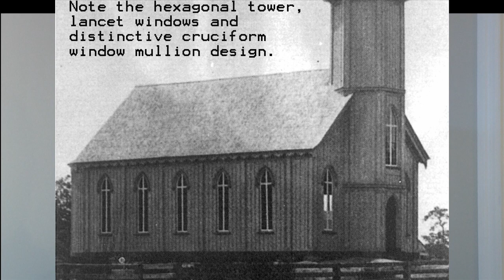Build of Living Stone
The story of how St. Mary's Help of Christians Catholic Church decided to build its new church in 2013.  It includes interviews with the priest, architect, and parishoners.